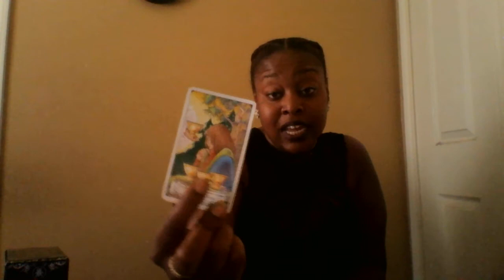Taurus- Mid June 2018😚😍🔥✨🌌🙈